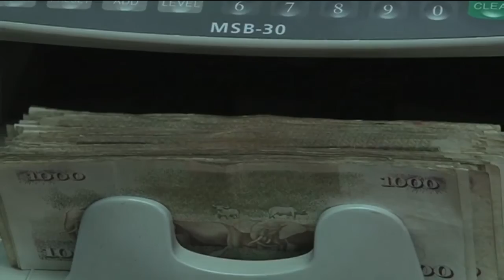T-Bill rates fall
The 91-day Treasury Bill rates have dropped to single digit figures with a weighted average of 9.65% from, 13.765 in the previous auction and more than 20% just weeks ago. This, by extension, is expected to see the easing of interest rates as they are partly determined by the T-bill rates. The government had sought 6 billion shillings in the market, received bids of 22.84 billion, and only accepted 8.37 billion shillings worth of the same.